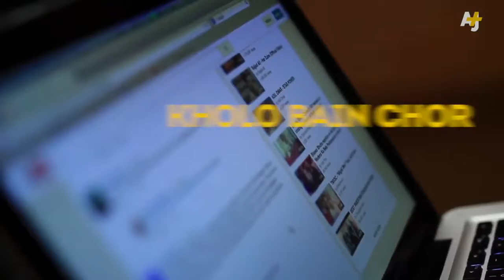Rap Group Banned From YouTube In Pakistan And So Is Everything Else HD 720p File2HD com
Credits: Video Journalist, Camera and Edit.